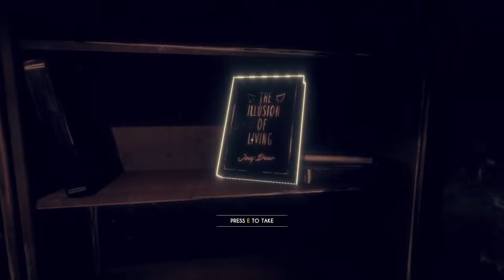Bendy And The Dark Revival Gameplay PC Part 1